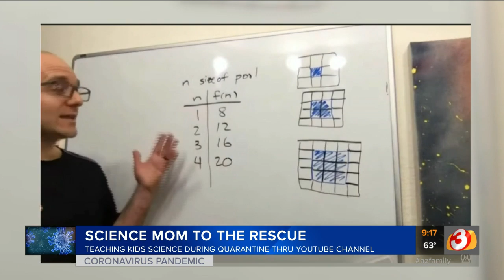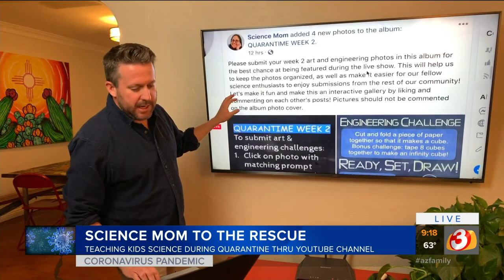Science Mom, Math Dad host free online classes with show called Quarentime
It wasn't that long ago that The Science Mom, as she is known, had about 700 followers on her Facebook page. With many families working from home or with kids out of school because of the coronavirus pandemic, that number has blossomed to 73,000.